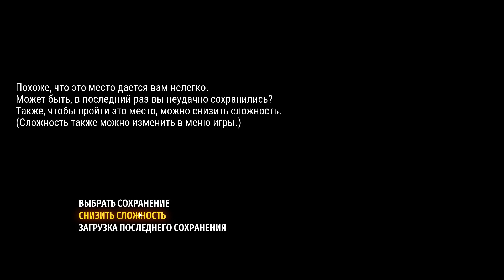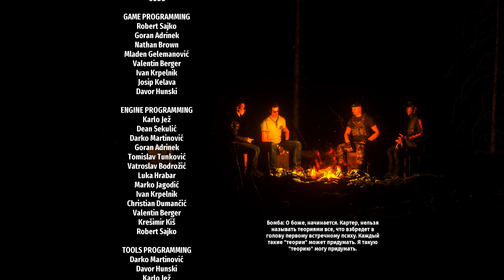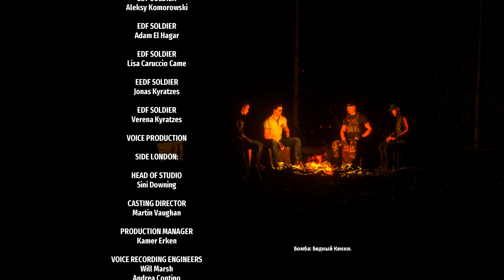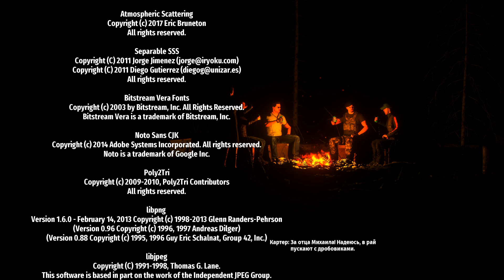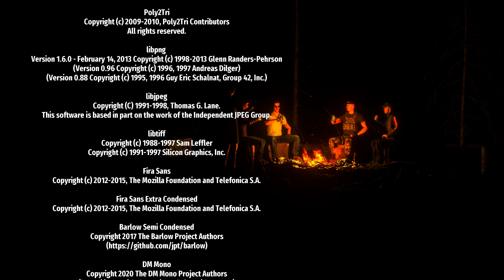УГХ-ЗАН | Serious Sam 4 #13 [ФИНАЛ]